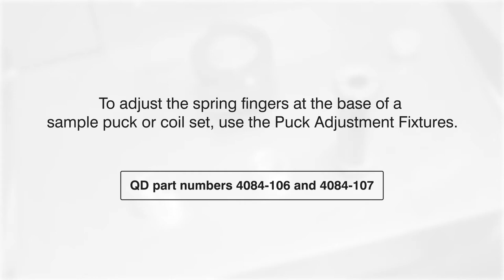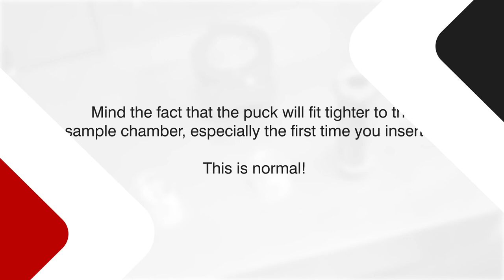Adjusting the Puck's Spring Fingers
The sample pucks and coil sets used throughout the PPMS family share the same interface: a 12-pin electrical connector at the bottom, and spring fingers around the body of the puck. These spring fingers provide mechanical and thermal contact against the walls around the bottom of the sample chamber. There is expected resistance when inserting them into a sample chamber because of this interference fit. With regular use, the fingers may no longer make proper contact with the chamber walls, potentially resulting in poor thermal contact. This issue manifests most often as the local puck thermometry lagging the sample chamber reading.

This video demonstrates how to properly tension the fingers on any PPMS puck for optimum thermal contact.